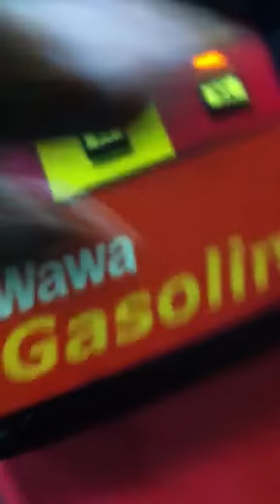DRUNK LADY / HARD CANDY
ANOTHER NIGHT NEW YEAR WASTED LADY... SHE JUS WALKS UP AN SITS IN MY HOMIE CAR...